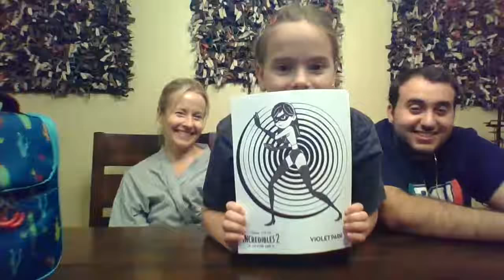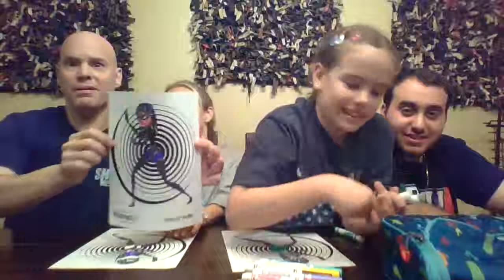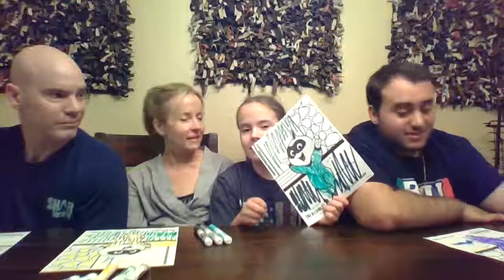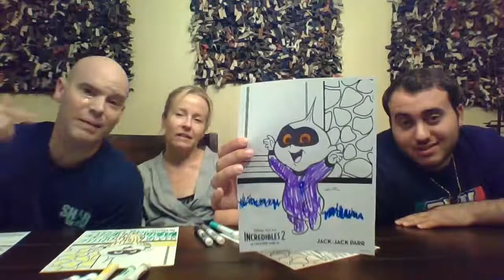Three-Marker Challenge with my Family and Cousin!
Today, my family (along with my cousin Brandon) do the three-marker challenge! Remember to leave a comment for the winner (which was obviously me)!